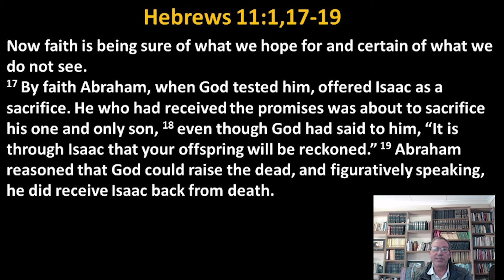To look at reality with trust in the Lord: Faith testing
Do not be surprised if the lord tests those who belong to Him. Abraham received a strange command from the Lord. This assignment challenged all aspects of his faith.